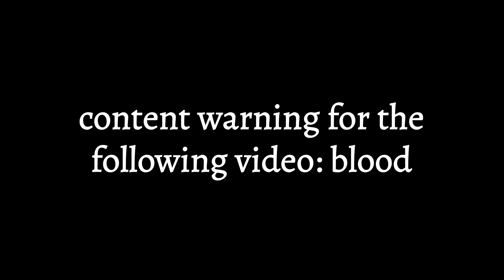Bears in Trees - I'm Doing Push Ups (Official Music Video)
i'm not gonna lie here and wait for the ambulance.

written by iain gillespie and rakesh jaitly
directed by rakesh jaitly
edited by nicholas peters
styled by nicholas peters
makeup by alys anthony and orla cura
lighting by rozeta lami
production bears in trees, red rum production